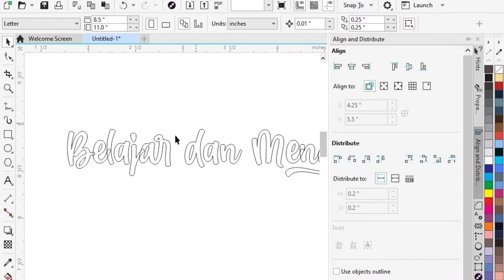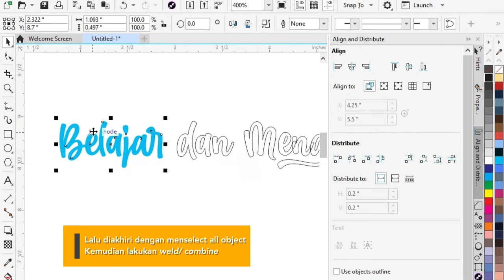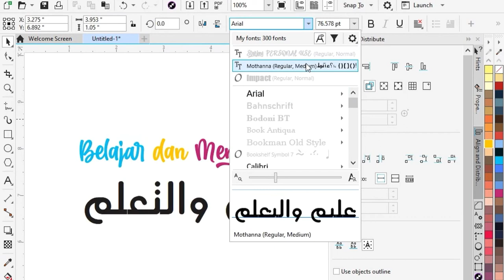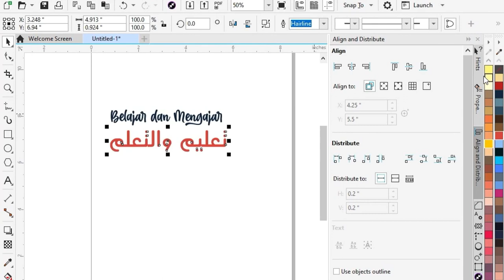(CORELDRAW) SOLUSI CURVES FONT TIDAK BISA DIWELD/ TAMPAK TERPISAH